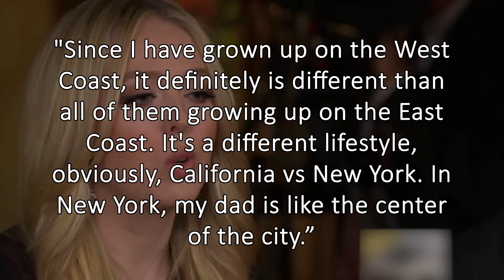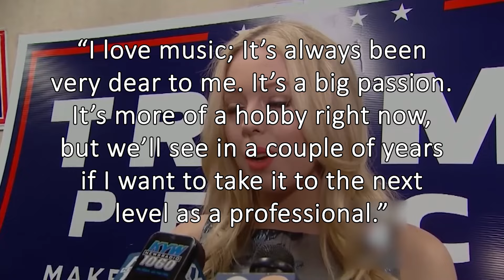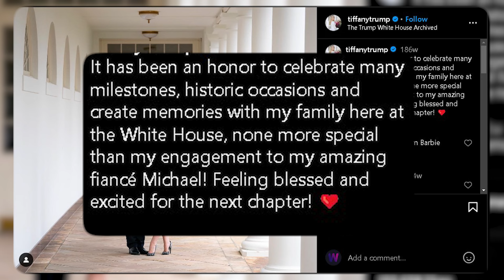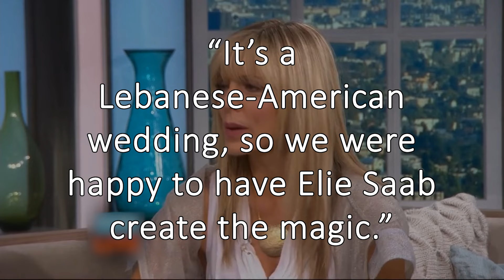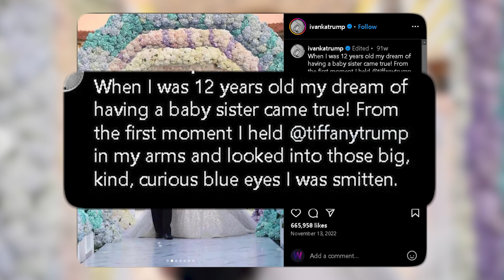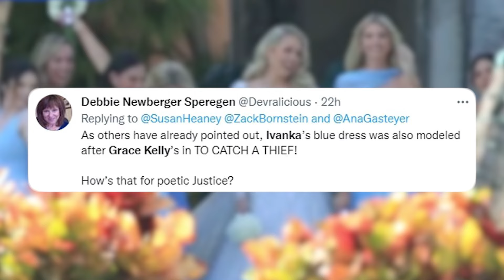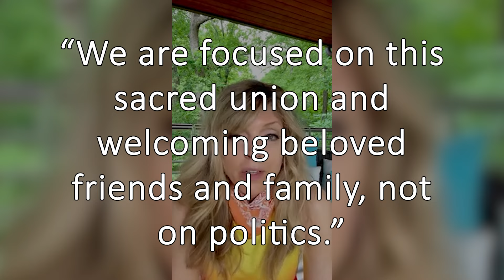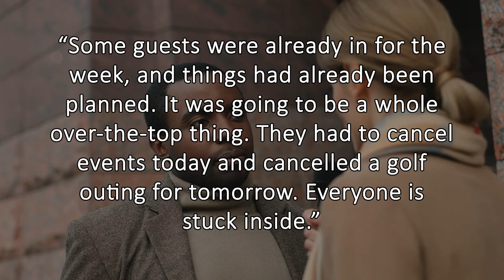Donald Trump's Daughter's Wedding With An Arab Billionaire Was Almost Cancelled Because Of This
Despite having one of the most famous fathers in the world, Tiffany Trump has managed to evade the glare of fame so well that many have forgotten who she is.

However, Tiffany returned to the spotlight when she got engaged to an Arab billionaire, and the news of their impending marriage filled the air.

The biggest shock, however, was when the dream wedding was almost canceled.

What went wrong that was so bad that major aspects of Tiffany’s wedding had to be canceled?

Luxe Stories is about inspiring and cautionary stories about royals, celebrities, and other interesting people.